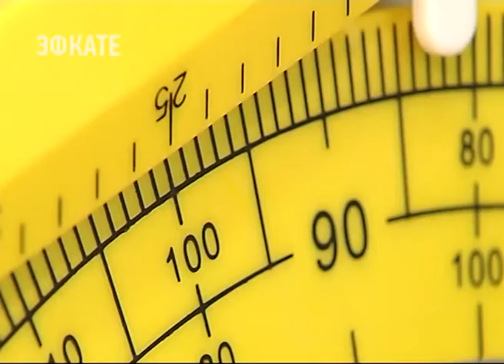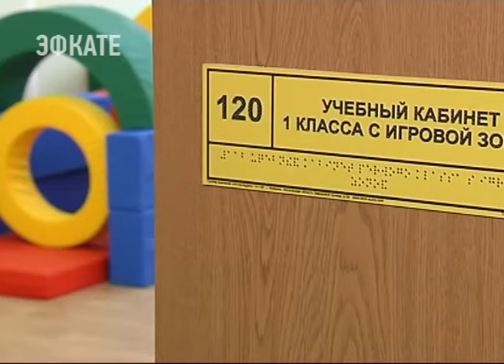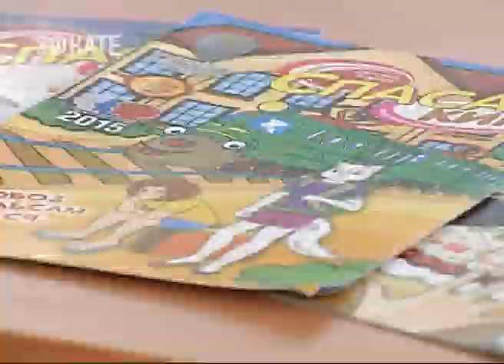В Армавире открыли новую школу. Новости Эфкате Сочи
За парты там сядут 400 школьников.

Современное здание сегодня осмотрел губернатор Краснодарского края. Вениамин Кондратьев оценил и техническое оснащение школы. Её построили по типовому проекту меньше чем за год.

Вениамин Кондратьев, губернатор Краснодарского края: «Радостно начинать новый год с новой школы. Это — школа будущего. Очень важно нам понимать, если мы говорим об экономическом развитии нашего региона, если мы говорим о качестве медицинских услуг, о качестве образования, то вот это самое качество рождается здесь, в школах. В тех школах, которые мы сегодня построим, современных школах. Нам очень важно, чтобы дети были успешными. И если мы сможем в них вложиться, дать им основу, базу знаний, и они станут успешными, наш край, наша Кубань будет ещё более успешной завтра»

На строительство новой школы в Армавире потратили более 320 млн рублей. В этом году на Кубани в разных районах планируют открыть ещё 10 школ.

Сочи. Новости.
Телеканал Эфкате.